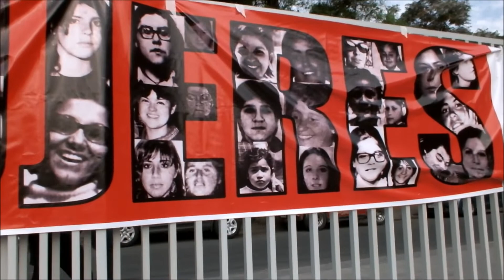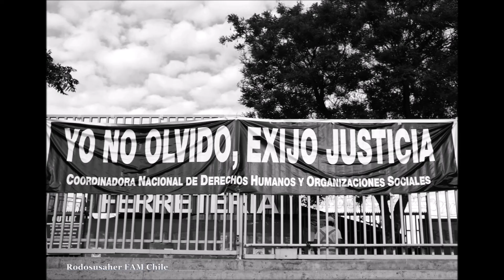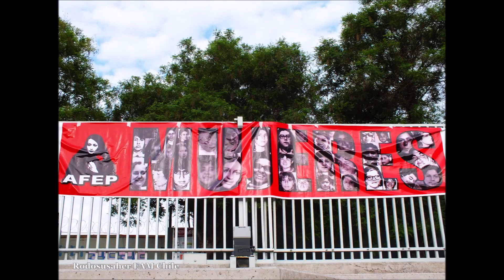AFEP Día Nacional Del Ejecutado Político Verdad y Justicia AHORA IMPUNIDAD JAMAS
Día nacional del Ejecutado Político, 30 de octubre 2018
Museo de la MEMORIA y los derechos humanos. VERDAD Y JUSTICIA,  AHORA!! "AFEP" Agrupación de familiares de Ejecutados Políticos.